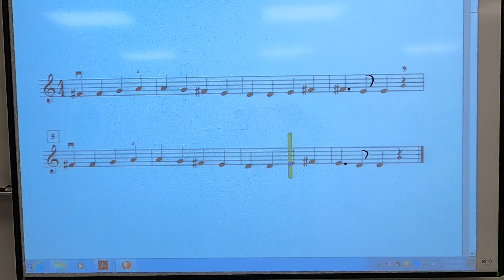4th Orchestra Karate Level 7: Ode to Joy- Violin with Accompaniment